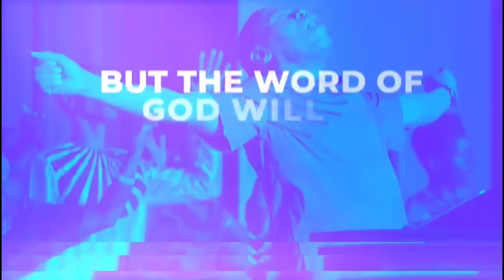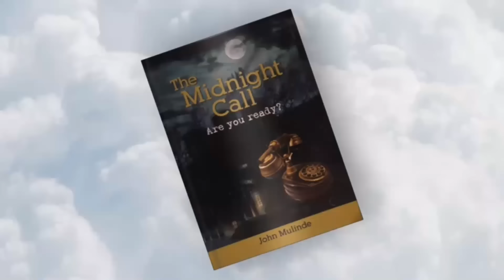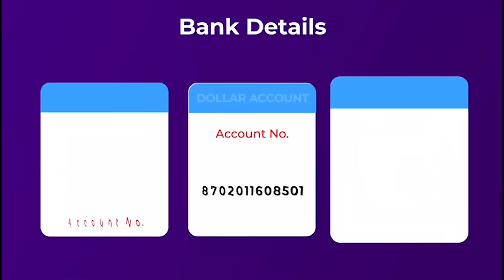PRINCIPLES OF SALVATION - DR. JOHN W. MULINDE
We invite you to join us for the Bible Marathon. A 40-day period of fasting and praying and reading the Bible. Together, we will embark on this spiritual journey to deepen our faith, draw closer to God, and experience His abundant blessings.